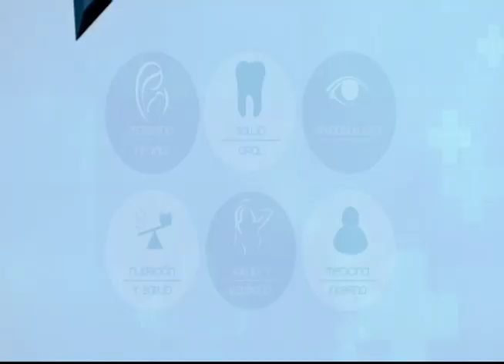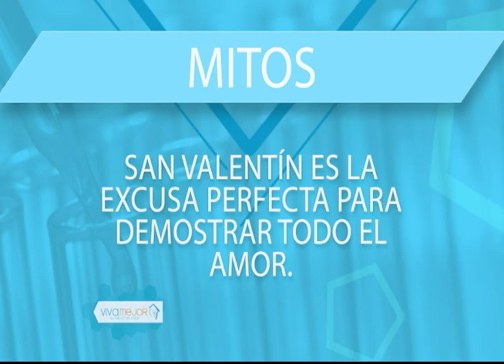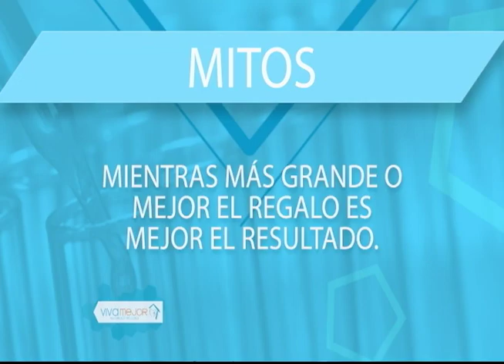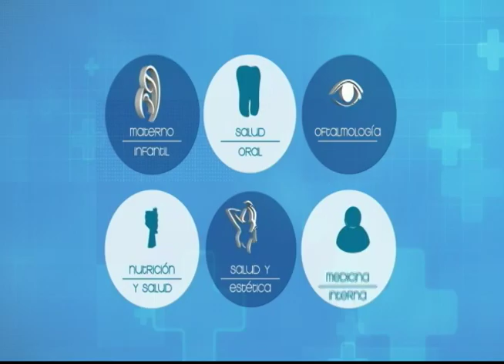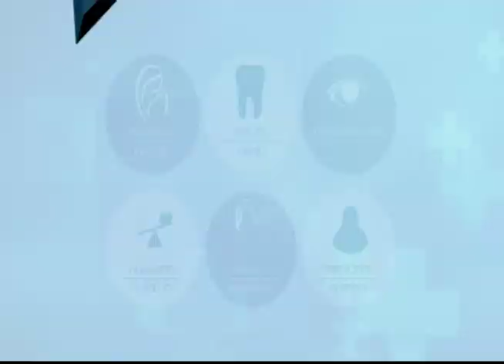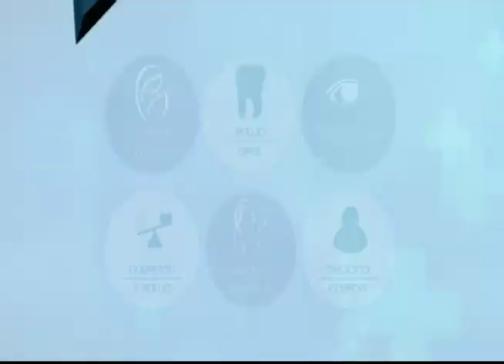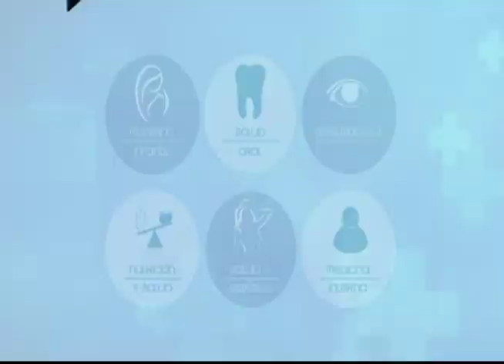VIVA MEJOR | 14-02-2019